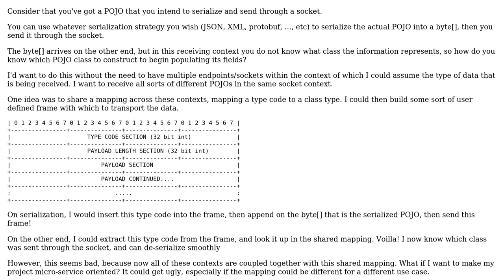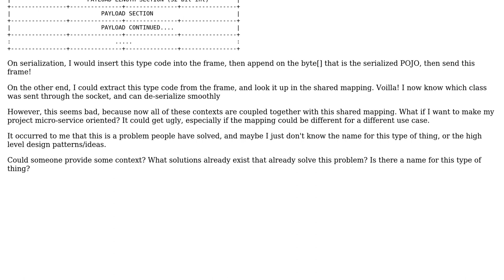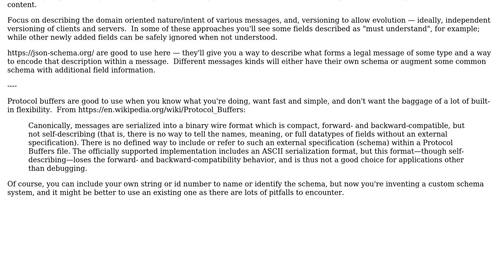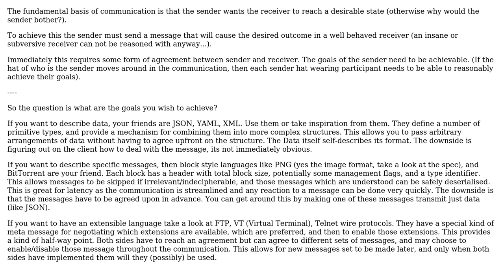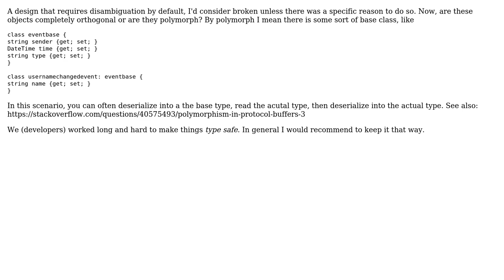How do you resolve a byte[] into a class instance in a way that doesn't couple the...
Software Engineering: How do you resolve a byte[] into a class instance in a way that doesn't couple the serialization/deserialization contexts together?

With thanks & praise to God, and with thanks to the many people who have made this project possible! | Content (except music & images) licensed under CC BY-SA | Music | Images & others | With thanks to user tgabb user Robert Harvey user Martin K user Kain0_0 user Erik Eidt and the Stack Exchange Network Trademarks are property of their respective owners. You are responsible for your own actions.